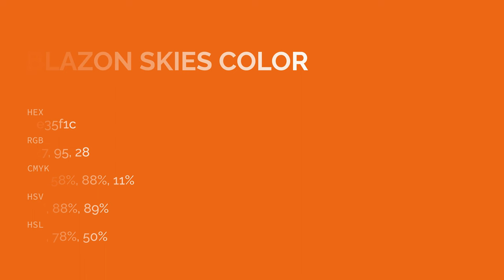Blazon Skies color e35f1c hex color - Brown color - Cool color e35f1c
What color is Blazon Skies ? e35f1c hex color - Brown color - Cool color e35f1c

Hex e35f1c Color Code is also known as Blazon Skies color.

Hex e35f1c Color code in RGB color code model is created after adding 89.02% red color, 37.25% green color and 10.98% blue color.
Hex e35f1c Color code in CMYK color (process color) code model is generated after subtraction of 0% cyan, 58% magenta, 87% yellow and 10% black.